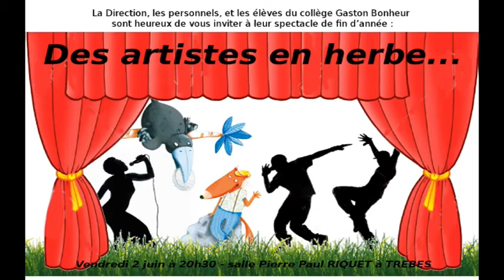FÊTE DES TALENTS - JUIN 2017